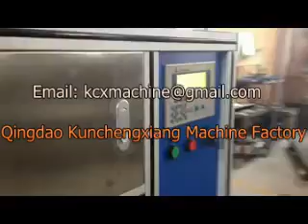Automatic soap stretch film/cling film packing machine Email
Automatic soap stretch film/cling film packing machine